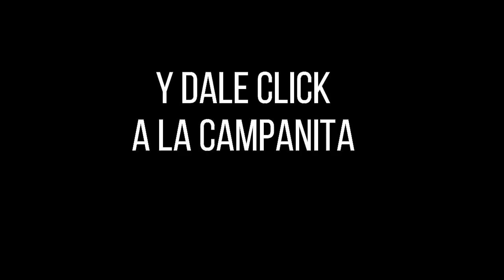CHONTICO DÍA Resultados del VIERNES 15 de abril de 2022 ✅🥇🔥💰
Hola buenas tardes, te presentamos los resultados de las loterías y chances en Colombia, vamos con el Resultados del Chance Chontico día del VIERNES 15 de abril de 2022.

Resultado Lotería de Boyacá VIERNES 15 de abril de 20222
Resultado Lotería del Cauca VIERNES 15 de abril de 2022